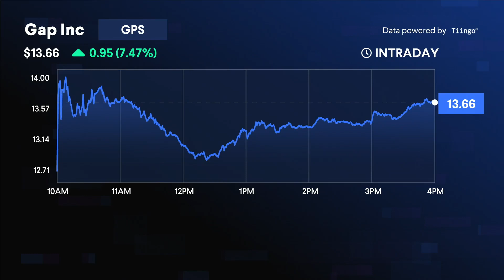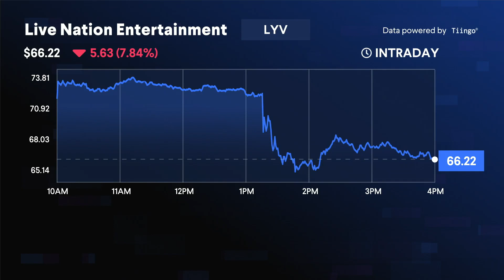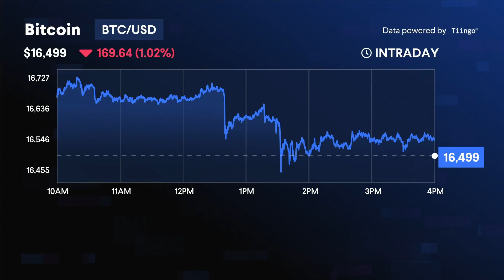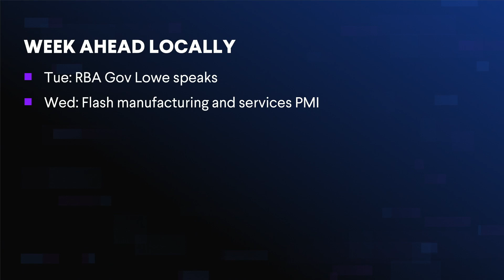Day Ahead - 21 November 2022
Global stocks were higher on Friday, although a choppy session on Wall Street rounded out a week in which the S&P 500 lost 0.7% and the Nasdaq lost 1.6%. The Australian share market is set to open positively this morning with ASX futures up a third of a percent. Commodities will be in focus as concerns about further aggressive interest rate hikes and economic weakness in China weigh on demand.